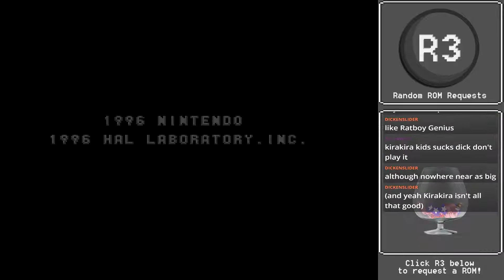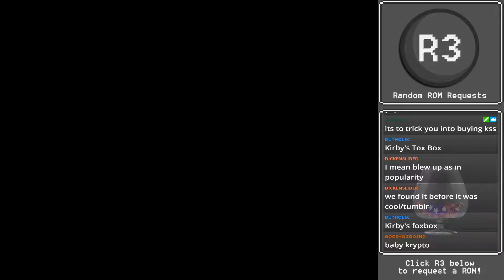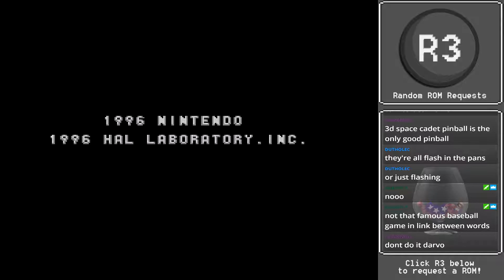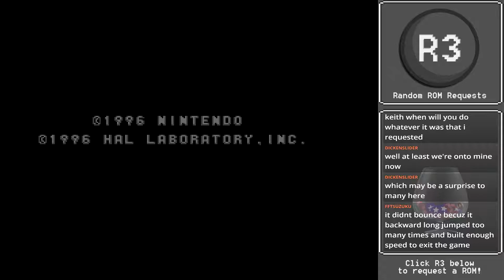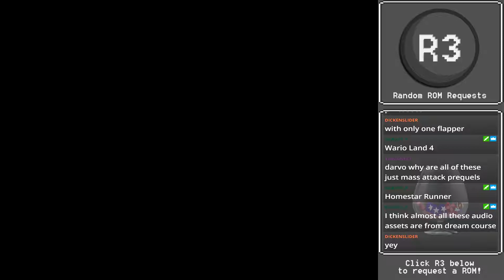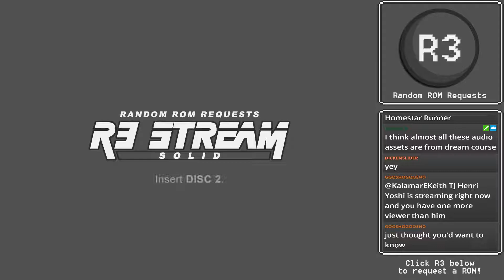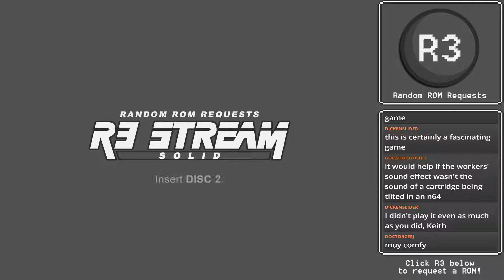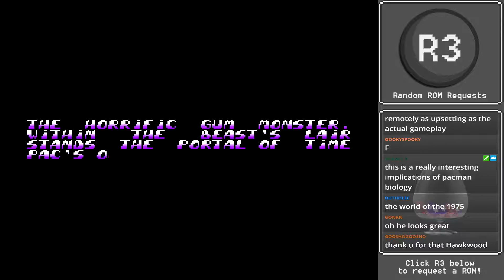R3 Stream 3.3 - Puck Puck Man | Random ROM Requests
R3 - Random ROM Requests. You pick it, I play it terribly.

So take me Paaac Iiiiin Tiiii-iiiiime

(Stream No. 3 | Part 3/5)
Kirby's Toybox (Virtual Boy):
Pinball - 0:00
Star Crusher - 3:52
Baseball - 08:10
Kikaika Gunta - Mech Platoon (GBA) 12:22
Pac-In-Time (SFC) - 25:09